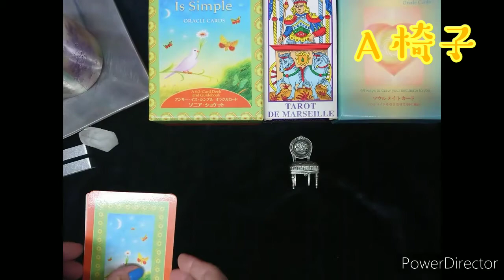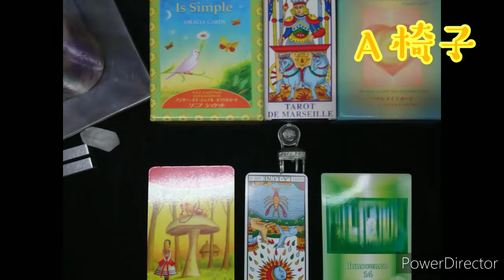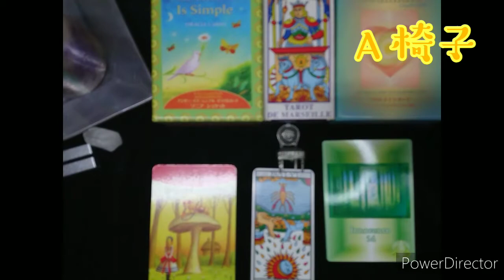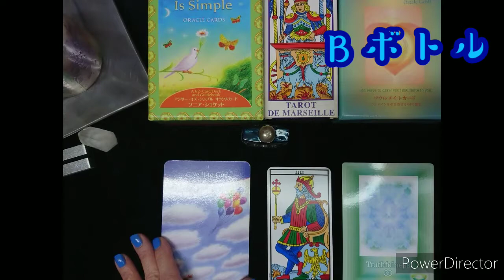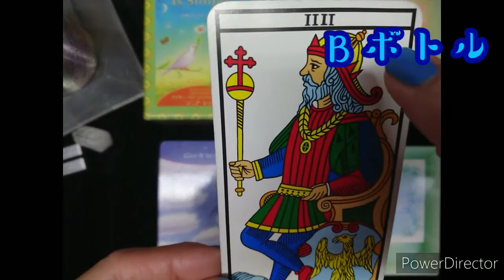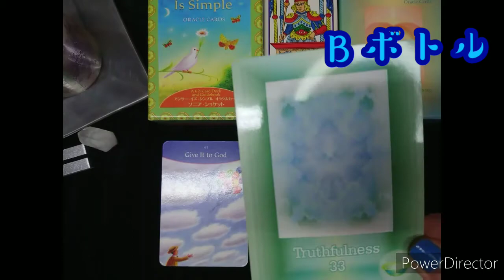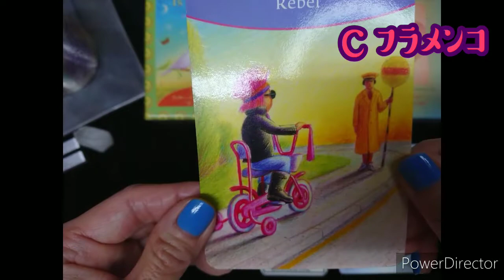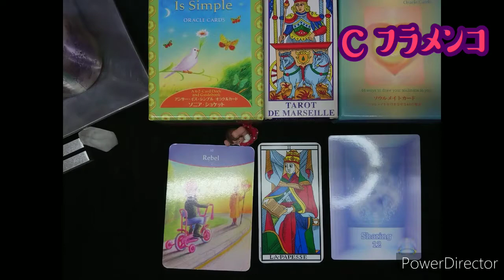タロット オラクルカードリーディング✨今のあなたへのメッセージ💜 a message from...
✨タロット使いのイマン✨です。
本当に有難うございます🙇
心から感謝致しております。

✨タロット使いのイマン✨第３回目の
動画です😂
未だ未だぎこちなく
イラッとさせてしまうことと思いますが、
どうか宜しくお願い致します😂🙇

今日も、a message from...(誰から❓😌)
今のあなたへのメッセージを
ありったけの愛を込めて
お伝え致します✨

恋愛でも、お仕事でも、
その他のことでも
今、あなたが
１番意識を向けておられることに
当てはめて受け取ってくださいましたら
嬉しいです。
(効果的です❗)

愉快な時を
お過ごし下さいませ✨

 カモワン流タロット占いの
出張個人鑑定
ココナラにてメール鑑定も
致しております✨